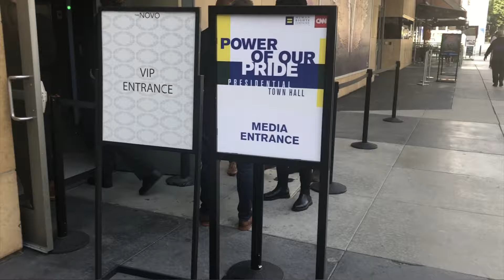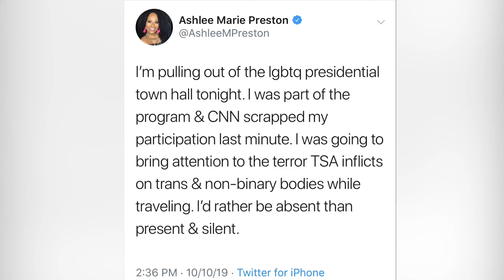003. VLOG | CNN/HRC Dem. Town Hall w/ Amber's Closet (Behind the Scenes)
I know this is NationalComingOutDay but truthfully, I’m still processing all the emotions we went through last night at the CNN/HRC Town Hall. It was well intentioned event that started on a jovial note for many of us. But soon it became a reminder of how much more work we have to do, and how privilege - be it racial privilege, cis privilege or any other kind - is something that the LGBTQ+ community needs to grapple with as much as anyone else.

Also -Special thanks to my friends who hit me up last night to share with us Indya Moore’s pronouns. I intentionally left in the part where I recall those texts and - in the moment -correct us to address them properly. Why? Because I need you guys to SEE that respecting how someone identifies really gets to be that simple. And that a lot of these complaints about “political correctness” are bullshit. It takes 4 SECONDS to pause, be mindful of people’s boundaries and act accordingly. And I think those compassionate pauses are a very small price to pay to create the world we all claim we want to be a part of.

To my trans brothers and sisters who were brave enough not to sugar coat their pain and frustration last night and demanded (on live television!) that they stop being murdered… we stand with you. Historically, progress has never been comfortable or polite and its not meant to be. The whole point of activism is to make it inconvenient for those around you to ignore you or rob you of your humanity any longer. And that’s exactly what ya’ll did.

I hope this is a heads up to both the HRC and CNN, that moving forward we need to let people — ALL PEOPLE  - speak for themselves. And not just in the last hour of a five hour broadcast.

And for those who keep inquiring why I am so passionate about marginalized groups I’m not even a part of…seriously? Treating people with dignity is a universal virtue. So even if you’re not part of THIS particular community please don’t fool yourself into thinking their rights don’t affect you. Oppression is a slippery slope and is also lame AF any way you slice it.